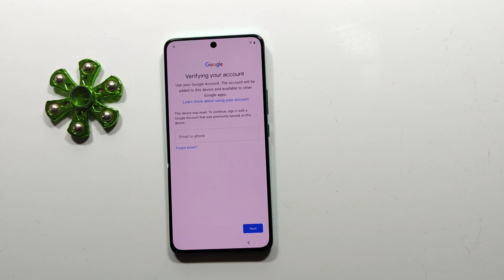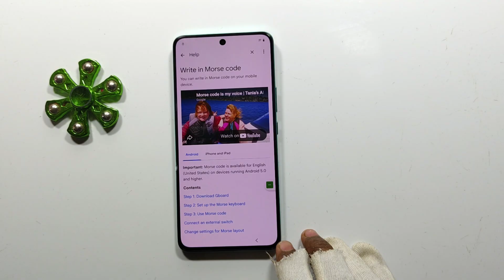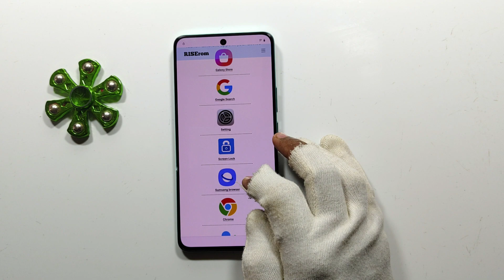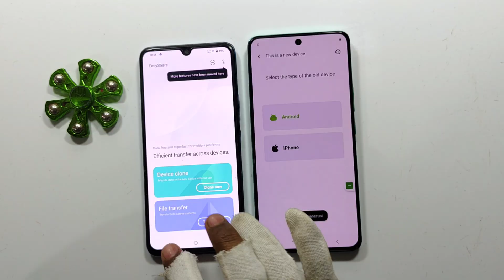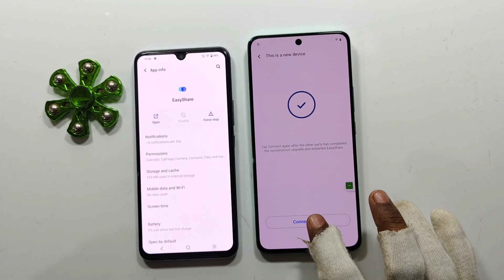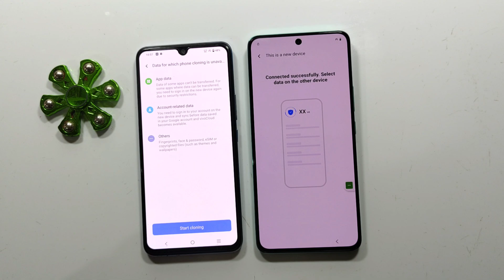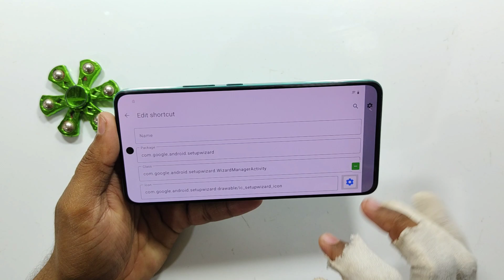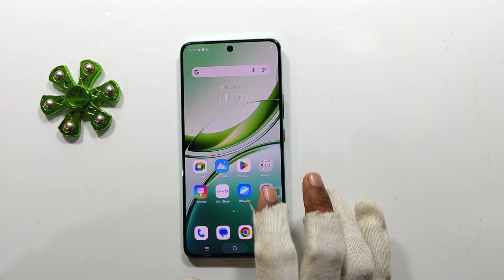Vivo V50/V50 Lite/V50 Pro Frp Unlock Without Pc || Vivo Android 15 Frp bypass || New Security 2026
Vivo Android 15 New Update Frp bypass
Vivo Frp Unlock Without Pc
Vivo V50 Frp bypass
Vivo V50 Lite Frp bypass
Vivo V50 Pro Frp bypass Android 15
Vivo Android 15 New Update 2026
Vivo V50 Lite Frp Unlock Without Pc
Vivo V50 Pro Google Account Remove
Vivo V50 Lite Google Account Bypass
Vivo V50 Pro Google Account Unlock
Vivo Android 15 Easy Share New Update Not work
How to Unlock vivo V50 Lite
How To Reset Frp bypass Vivo V50 Pro
How To Remove Frp Unlock Vivo V50 Lite Without Pc
2026 Vivo Android 15 New Update Frp bypass
V50 Lite Frp bypass Android 15 Without Pc
V50 Pro Google Account Unlock Android 15